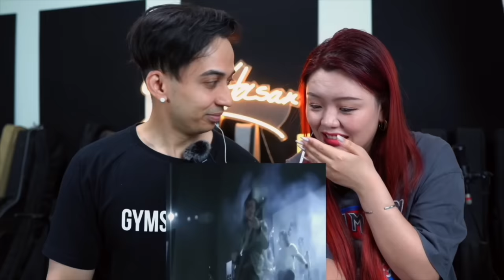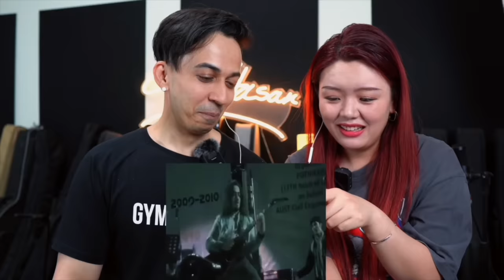Wife Watching My Old Concert Videos! 🤩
Hope you enjoyed this. Remember it's for fun. Don't take any of our or her innocent words seriously. Also she doesn't speak English. We only speak Chinese at home. Cheers guys!